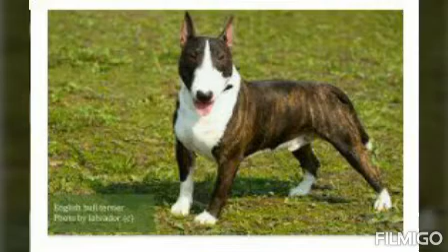TOP TEN FAMILY DOGS